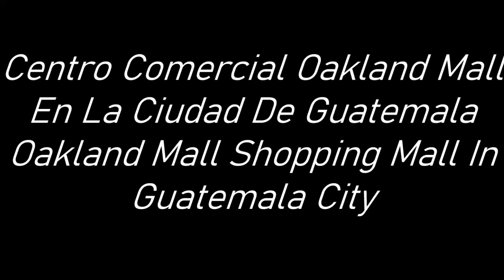Centro Comercial Oakland Mall En Ciudad de Guatemala / Oakland Mall Shopping Mall In Guatemala City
ESTE ES UN VIDEO DE CUANDO YO FUI AL CENTRO COMERCIAL OAKLAND MALL EN LA CIUDAD DE GUATEMALA, GUATEMALA, SI PUEDE, VISITELO!!!
THIS IS A VIDEO WHEN I WENT TO OAKLAND MALL SHOPPING MALL IN GUATEMALA CITY, GUATEMALA, IF YOU CAN GO, VISIT IT!!!